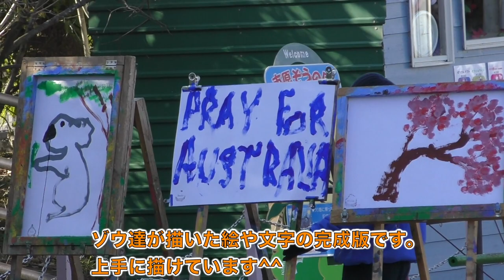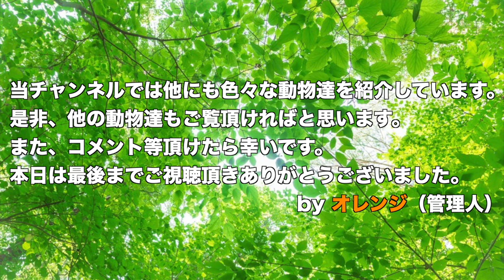【動物のショー】ゾウさん達による驚きのショー（パフォーマンス） 〜日本の象の王国にて〜（Elephant show）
日本で最も多くのゾウを飼育している千葉県市原市にある
「市原ぞうの国」にて撮影した「ぞうのショー」です。
ゾウは地上で最も体が大きい動物ですが､その大きな体は
繊細な動きもできます。

This video introduces the elephant show.